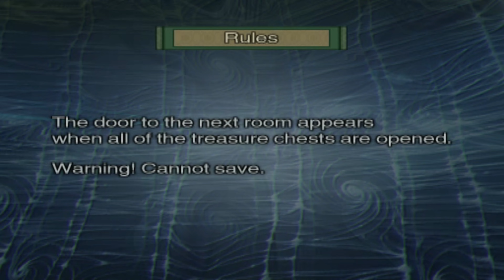ONIMUSHA 3 DEMON SAIGE - ALL MINI GAMES GAMEPLAY (ALL EXTRAS) [4K 60 FPS]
Onimusha 3 - Demon Saige - all mini games gameplay

Onimuhsa 3 Demon Siege is the third game from onimuhsa series and here we have back, Samanuske Akechi,he returnes to defeat Nobunaga, but he cant do it alone, Jacques Blanc (Jean Reno) He was given the powers of oni to help Samanuske and save the world.

In this Onimusha we already have more mini games than onimusha warlords, here we have 4 mini games where we can play after passing the game.

Adventures of Heihachi - in this mini game you play with Haihachi who tells a little story of what happened before Jacques arrived at the water temple, and we still know how he got to the water temple, because he met with Jacques, during the Haihachi gameplay still helps Samanuske defeat the Genma who have appeared in the village

Oni Targert Pratice - For me this is one of the best minigames in the game that just hit the target with arrows or shots depending on the character you play, the goal of this minigame is to collect the souls needed to pass to the next level.

Oni Training - Oni traning is a mini game where you train the gameplay mechanics that the game offers, in the main gameplay you have a training session with other skills to learn and to get this mini game you will have to go through all the training sessions in the main gameplay

Genma Puzzle Space - Here you have all the puzzles of each onimusha game to solve,Onimusha Warlords Onimusha 2 and Onimusha 3.

0:00:00 - Adventures of Heihachi
0:19:30 - Oni Targert Pratice
0:37:41 - Oni Training
1:15:09 - Genma Puzzle Space